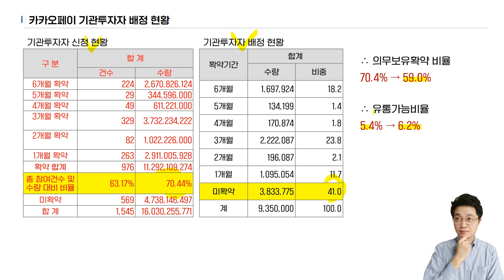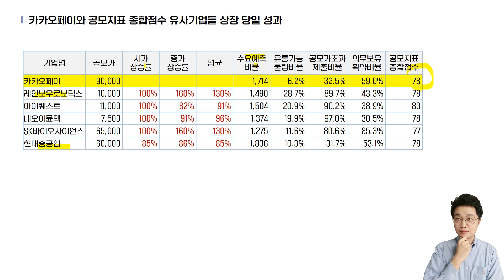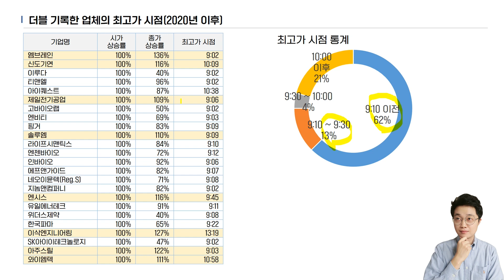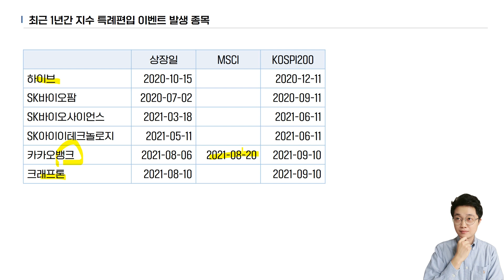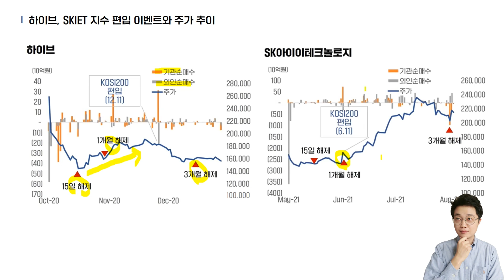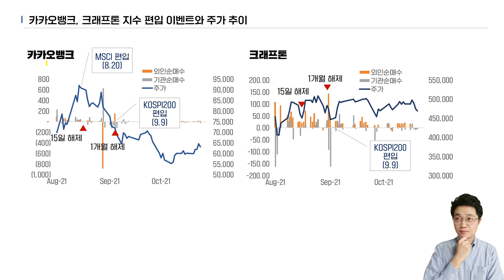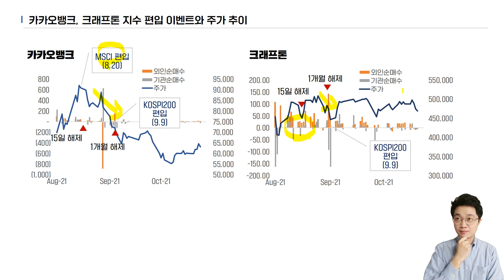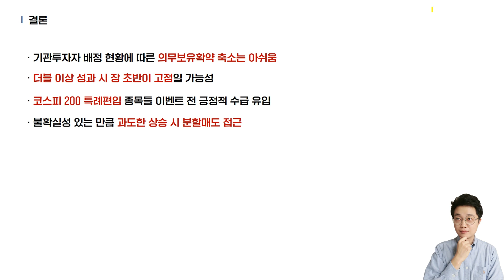"언제 파는게 좋을까?" 카카오페이 상장일 주가 시나리오별 매매전략 | 코스피200 특례편입 이슈에 따른 주가 전망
'달란트투자의 주식교과서'